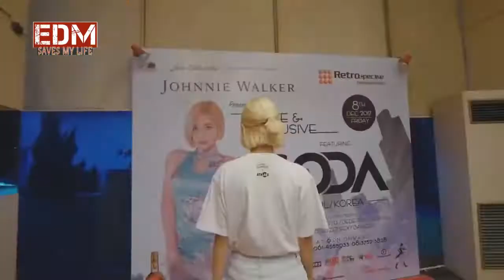TheFatRat Fly Away feat Anjulie ▶️ DJ Soda Video